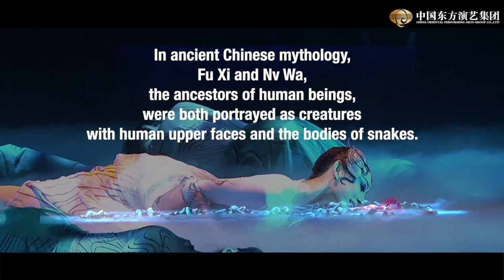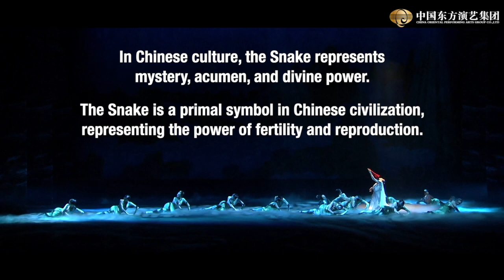幕后 | 十二生肖· 神秘神圣的蛇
生肖蛇是十二生肖中的第六位。在中国文化中，蛇代表着神秘，敏锐和神圣的力量。在中国古代神话中，人类的祖先伏羲和女娲都被描绘成具有人类上半身和蛇体的生物。蛇是中华文明的原始象征，代表着生育力和繁殖力。《巳蛇汇川》是全剧中唯一一段女子群舞。描述了女性的包容与伟大。

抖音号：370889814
快手号：zgdfgwt123